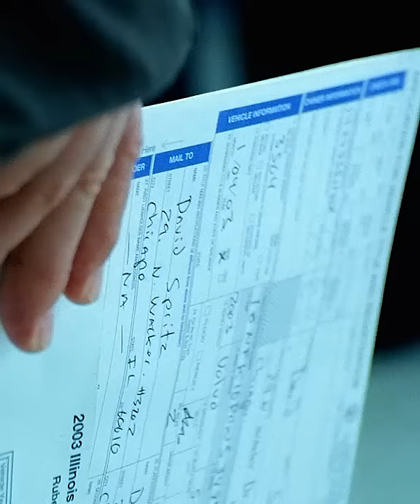The cup saver!!!